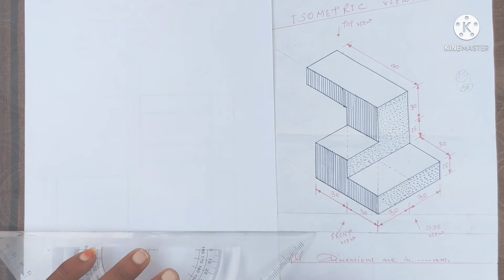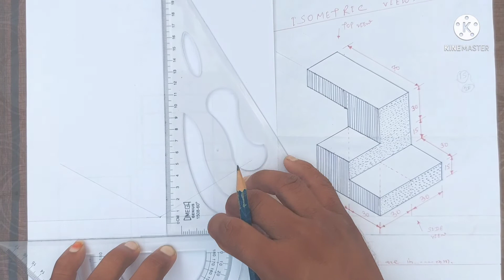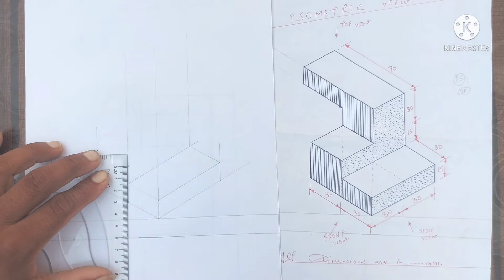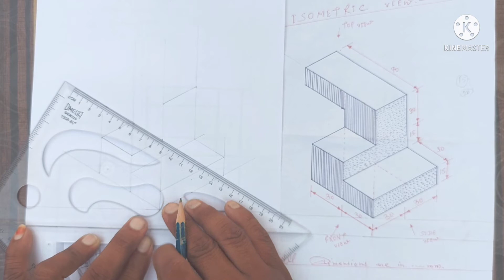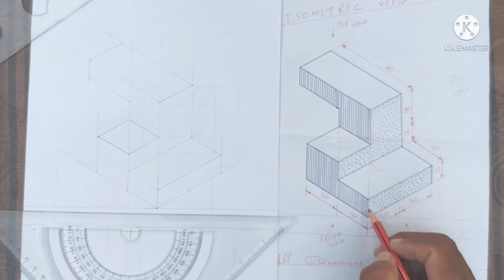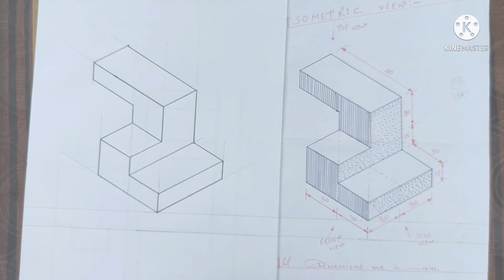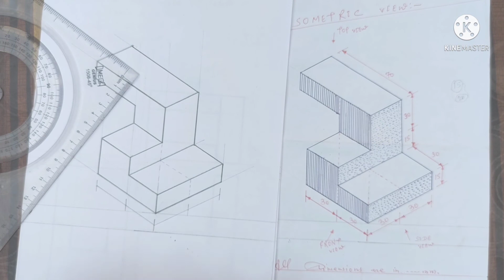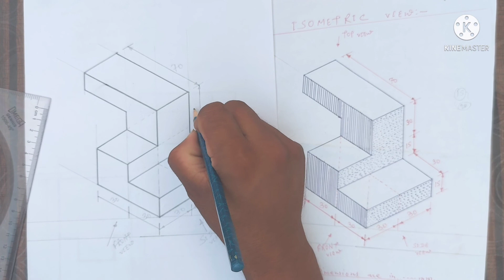How To Use Set-Square, Engineering Drawing first Years All Trade, sanjeevsiriti#